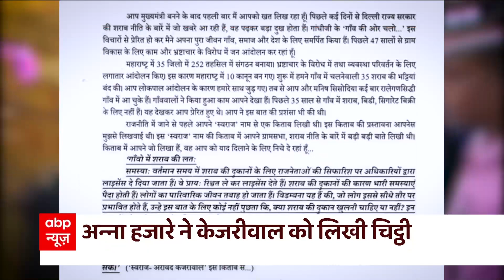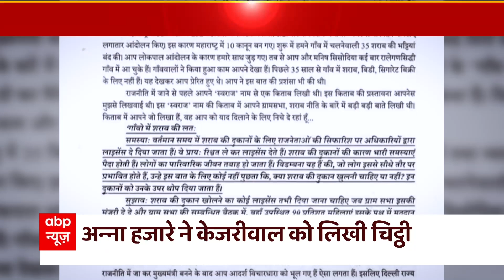Arvind Kejriwal की कथनी-करनी पर Anna Hazare ने उठाए सवाल | India Chahta Hai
News: Arvind Kejriwal की कथनी-करनी पर Anna Hazare ने उठाए सवाल | India Chahta Hai